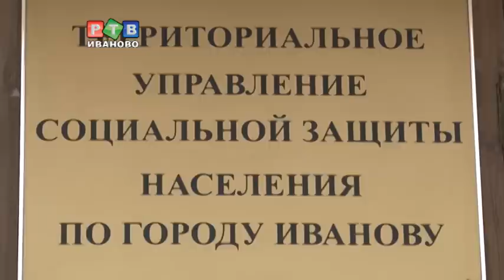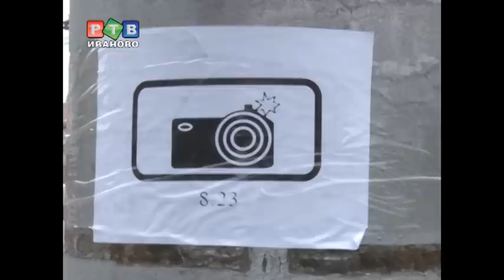Информатизация: проблемы и пути решения